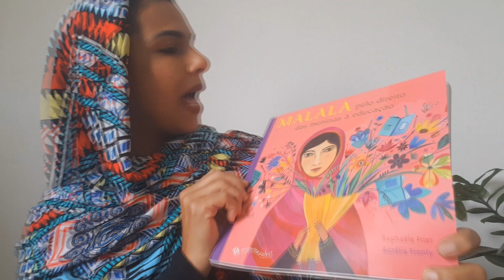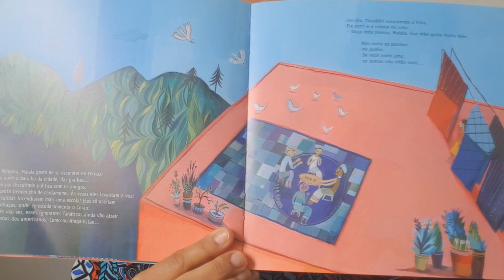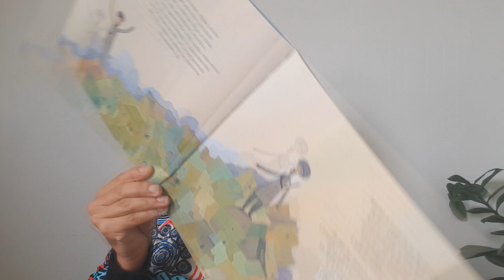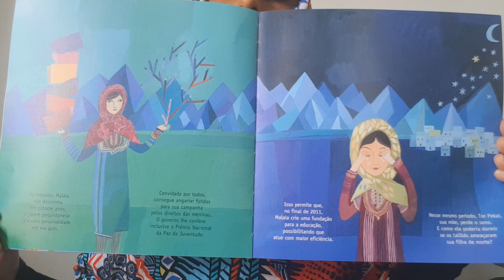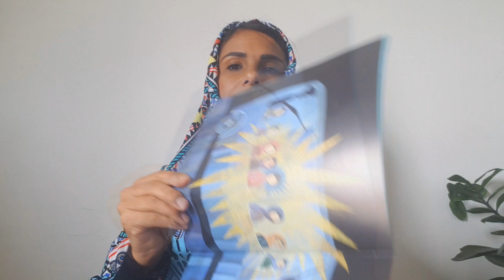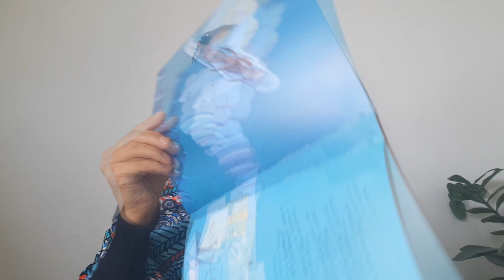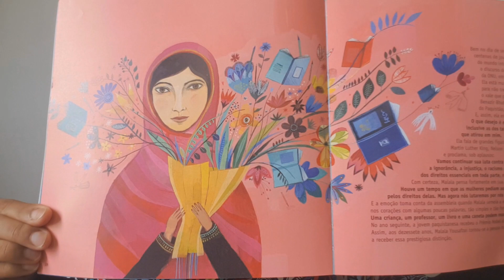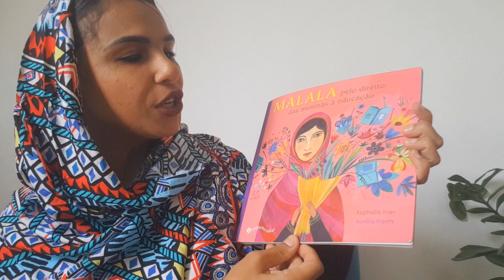Malala pelo direito das meninas à educação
"Uma criança, um professor, um livro e uma caneta podem mudar o mundo".
Essas poucas palavras, tão simples e tão fortes foi proclamada por Malala durante seu discurso na tribuna da Onu, em Nova York.
Nessa mediação de leitura iremos conhecer a história dessa garota que se tornou tão conhecida mundialmente por defender os direitos a educação e sua luta contra a pobreza, a ignorância, a injustiça, o racismo e a privação dos direitos essenciais em toda parte.
Com um texto poético de Raphaële Frier e com ilustrações belíssimas de Aurélia Fronty pela Editora Pequena Zahar.